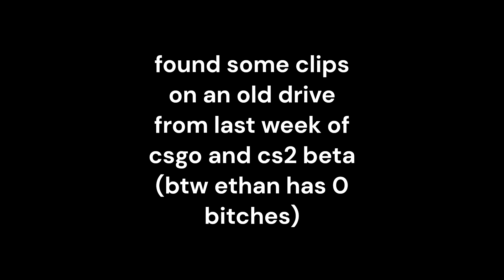old csgo clips mixed with other stuff